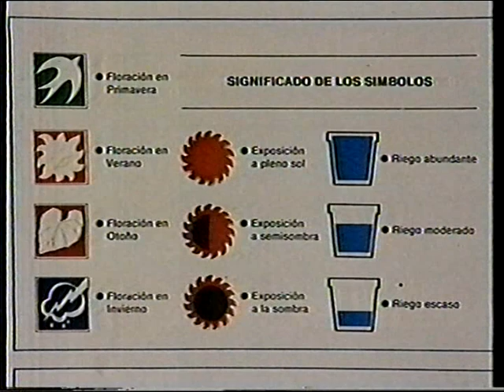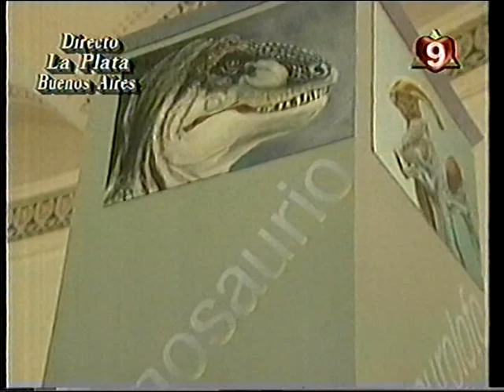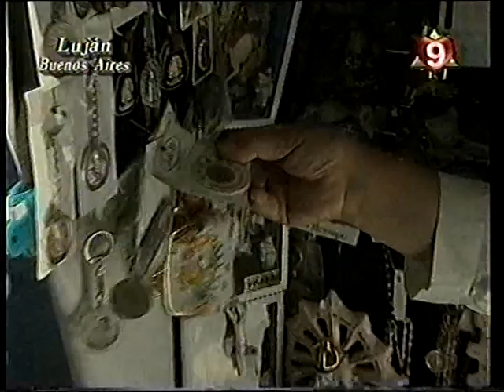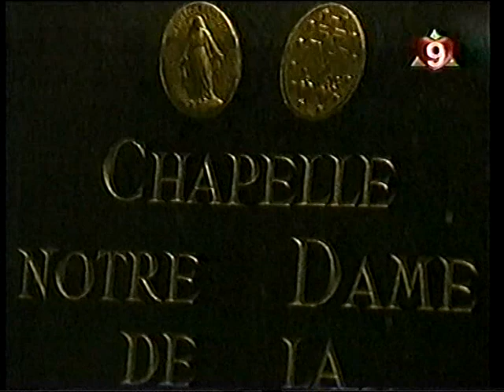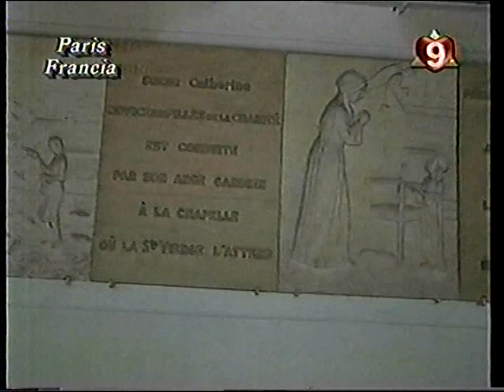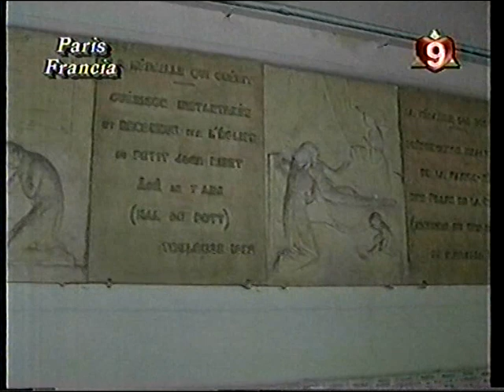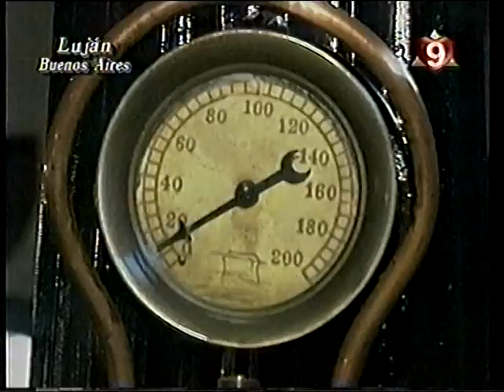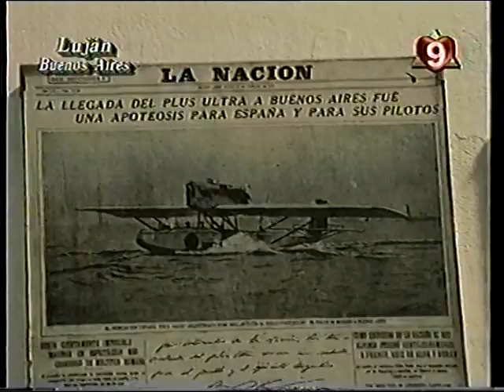03-1.996- EL ESPEJO, REFLEJANDO EL PAIS. PARTE N°3. ARCHIVO DARÍO GAITÁN DI SERI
CIUDADES DE LUJÁN Y LA PLATA. CANAL 9, LIBERTAD.